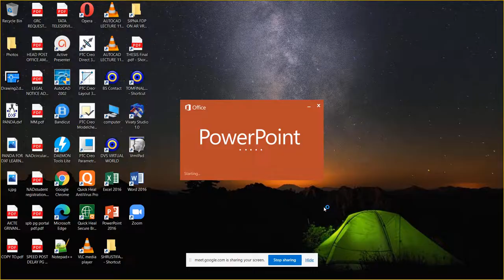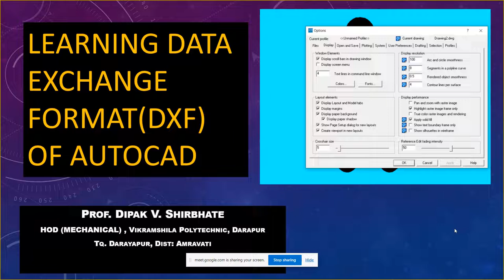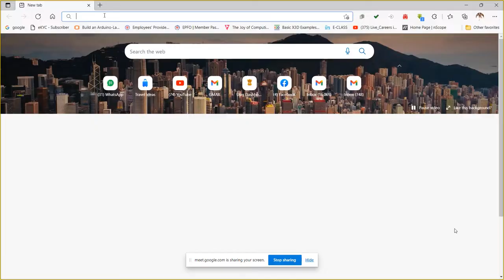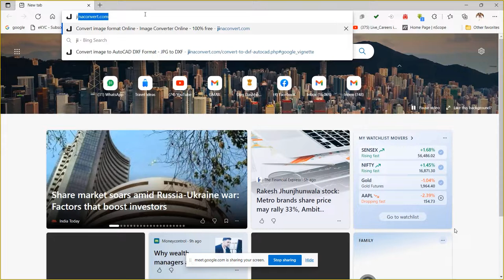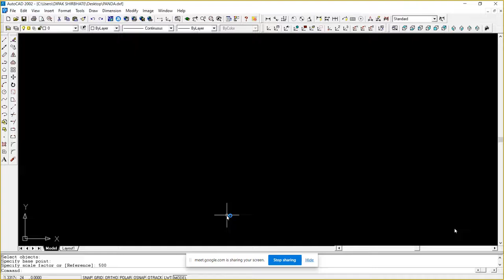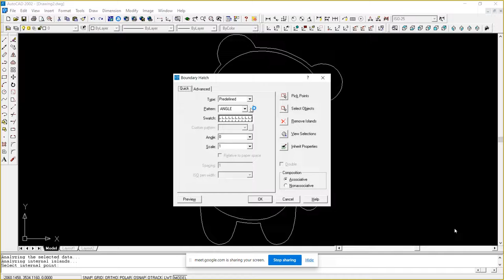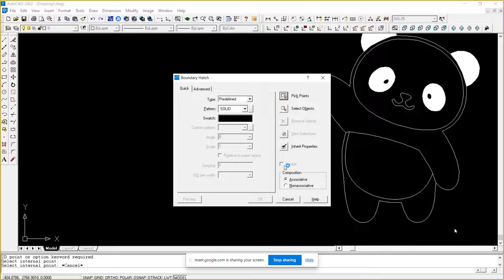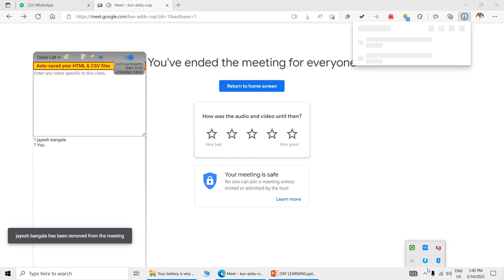AUTOCAD LECTURE 11 DXF panda problem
AutoCAD marathi lecture for VSPD students